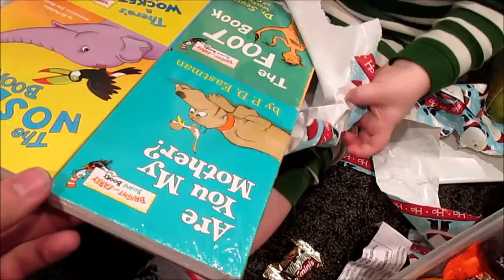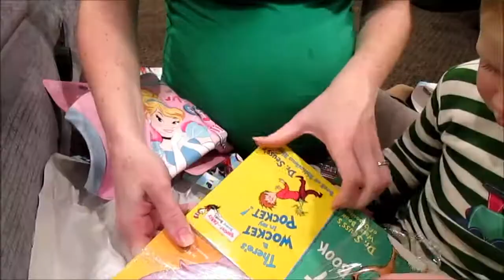Christmas 2016 Part 2